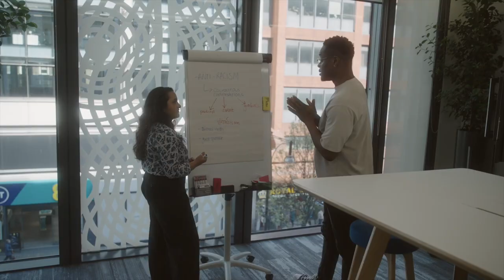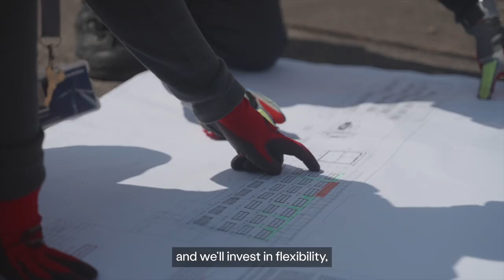Energy - We make it, store it, move it, sell it and mend it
Video explaining Centrica's role in the Net Zero transition and securing supplies for the UK.